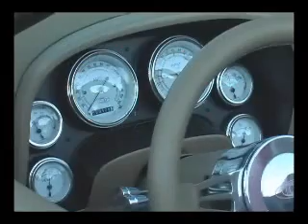GDT Speedster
GDT Speedster, a one off car based ona C4 vette